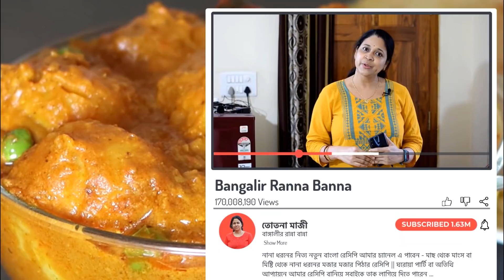পেঁয়াজ রুসুন ছাড়া রাজকীয় স্বাদে গোটা আলুর দম || Dum Aloo Recipe || Aloo’r Dum Bengali Recipe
Dum Aloo Recipe # Aloo’r Dum Bengali Recipe; learn Dum Aloo Recipe at home step by step. It is very easy and Simple Bengali Aloo’r Dum Recipe. পেঁয়াজ রুসুন ছাড়া রাজকীয় স্বাদে গোটা আলুর দম ||

♡ যেগুলি আমি আমার রান্নাঘরে ব্যবহার করি ♡
♡ My Best Gas Stove
♡ My Convection Microwave Oven
♡ My Aluminium Pressure Cooker Set
♡ Best Mixer Grinder 750W
♡ Hand Beater Black
♡ 1800 Watt Induction Cooktop Black
♡ Best 20 litre water Purifier
♡ 2 Litre Juicer Black and Silver
♡ My Sandwich Maker
♡ My 5-Piece Cookware Set Induction and Gas

যেগুলি আমি Drawing Room রাখতে ভালোবাসিঃ
❤ Coffee Table
❤ My 4.1 Music System
❤ Vacuum Cleaner 1200W
❤ Best Smart TV 55 Inches
❤ My Best Washing Machine 7kg 5 Star

☺ যারা আমাকে হেল্প করে ☺
☊ My Best Microphone
☊ My 2nd Best Microphone for Editing
● My Professional Tripod
● My Foldable Treadmill for fitness
● My Full Touch Smart Watch
● My Best 1.5 Ton 5 Star Ac